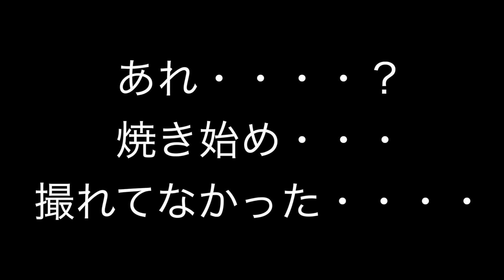おうちで簡単ジャマイカ料理 / 【Jerk Pork】【ジャークポーク】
日本で入手できる食材で作るジャマイカ料理
今回は、前回ご紹介した「自家製ジャークシーズニング」を使った
「ジャークポーク」
の作り方をご紹介します

入手が難しいスコッチボネットは、市販のハバネロソースで代用できるので是非「ジャークポーク」にトライしてみてください！！
BBQにも最適です！！

いっちゃんラーメン（ICNRMNと記載することもあり）

2008年9月23日オープン

住所
京都市左京区南門前町542-1東山大長ビル1階

電話
非公開